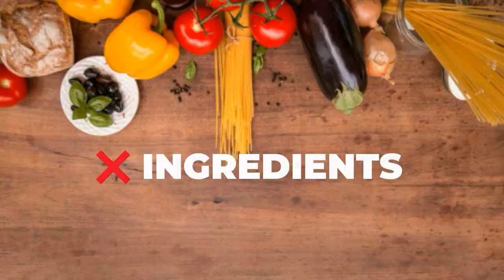No Bake CHOCOLATE CAKE cooked in Rice Cooker | 3 Ingredients Only | How To Make Cake Without Oven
How To Make Chocolate Cake without OVEN

Wanna bake cake but no oven? Try this rice cooker cake. Cook it just like you're cooking rice. Yes, you read it right. Watch this video and enjoy.

Trending 3 ingredients cake
Lock down cake
Chocolate cake
No oven cake
No oven chocolate cake
Milo cake
Moist cake
Birthday cake
Fluffy cake
No oven birthday cake
Condensed milk cake
Trending condensed milk cake
Easy cake
Food Choice
Flavours Of Food
Pinoy Foods
Yummy Kitchen
Luto In Action
Pagkaing Pinoy
Lutong Probinsya
Lutong Bisaya
Lutong Bahay
Bisaya Version
Panlasang Pinoy
Murang Ulam
Simpling Ulam
Buhay Probinsya
Easy Recipes
Tipid Tips Atbp
Simple Life and Cooking
Pot to Plates
Madiskarteng Luto
Madiskarteng Nanay
Madiskarteng Tips
Panlasang Mamamayang